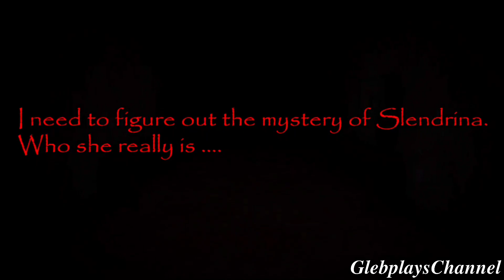House Of Slendrina Version 1.5 In Unofficial Nightmare Mode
Mod Creator @Uthayevelan

💙Discord Teg Glebplays#8345

My Devices
- Samsung Galaxy A52 4G
- IPad Pro 4th Gen (2020, 11 Inch Model)
- Asus Tuf Gaming F17
- Huawei Honor 10i

💚AZ Recorder💚XRecorder💚OBS Studio💚Apple Screen Recorder

💙PowerDirector💙CapCut

💛PhotoDirector💛Thumbnail Maker For YT💛Polish💛AddText💛PhotoGrid